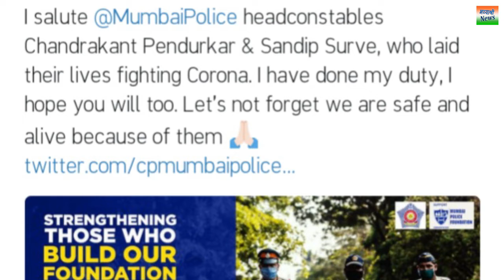अभिनेता अक्षय कुमार ने फिर दिया मुंबई पुलिस फाउंडेशन को 2 करोड़ का दान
कोरोना को लेकर कई सेलेब्रिटी ने अपना डोनेशन दिया पर इसमें सबसे ज्यादा चर्चा बॉलीवुड अभिनेता अक्षय कुमार का हुआ क्यूंकि सेलेब्रिटी में सबसे ज्यादा 25 करोड़ का दान देनेवाले अक्षय कुमार हीं है | इसको लेकर कई ने तारीफ भी की तो कई ने गलत भी बताया खैर उसके बाद अक्षय ने महाराष्ट्र मुख्यमंत्री कोष में 3 करोड़ का दान दिया | अब अक्षय कुमार फिर से चर्चाओं में आ गए है फिर से अक्षय ने मुंबई पुलिस फाउंडेशन में 2 करोड़ का दान दिया है |
Published by : Bhavyashri News
Written and Voice by : Manisha Noopur
Art & Design by : Rupesh Aaditya